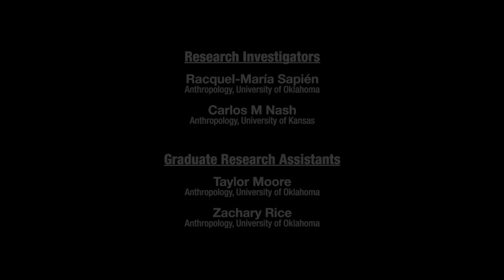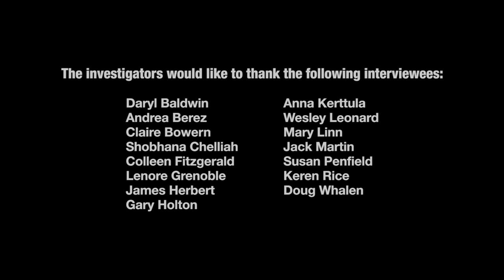DEL Outreach Video Series: 2.3.2 Cross-disciplinary Collaboration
PRESENTER: Lenore Grenoble, Ph.D.
TITLE: John Matthews Manly Distinguished Service Professor & Chair